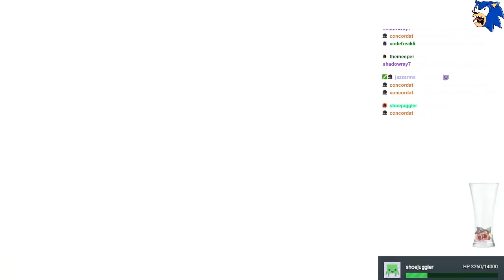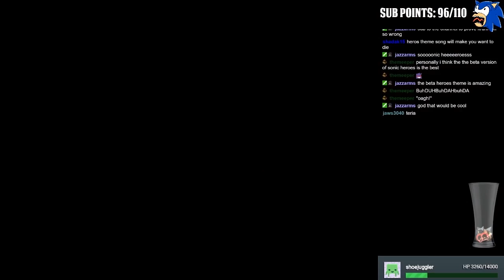Krunkidile Plays Sonic Adventure 2: Nothing Works Ever - EP 8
What do you have to say for yourself?